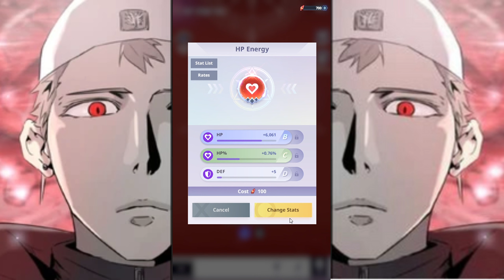Tower Of God New World - Adventure 5F The Golden Throne 1-40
Spring Festival! Get up to 333 Summons!
Enjoy the event and get up to 15 SSR Teammates!
Check out the Flowery Spring story event now!
Will you answer the call of the Tower?

[The smash hit webtoon with over 6 billion views worldwide is now on your device!]
The international phenomenon Tower of God, reimagined by Netmarble.

[Experience all-new original stories!]
Meet Bam, Khun, and Rak as well as the entire supporting cast from the webtoon!

Become part of their adventure and experience exclusive original stories as you forge your path forward on your climb up the Tower of God!

[Go all out and unleash your ultimate skills!]
Webtoon fan or not, feast your eyes on stylish graphics that capture the comics' style!

Unleash your power with flair!
Meet Bam, Khun, and Rak as well as the entire supporting cast from the webtoon! Recruit your own team as you make your way up the Tower of God!

[Get tons of rewards & shared progress to switch freely between characters!]
Progress is shared across all characters!
Cut down on the time spent leveling each new character!
Get upgrade materials from the Loot system without having to grind!

[Use Elements and Positions to field your own strategies!]
Elements and Positions are easy to pick up, but hard to master!
Use Elements and Positions to your advantage
Create your own strategies in Tower of God: NEW WORLD!